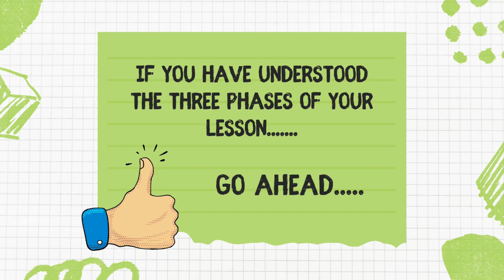lesson plan -phase III